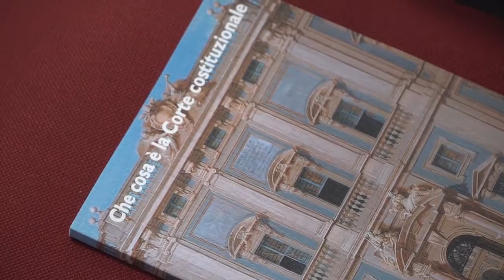Intervista Sciarra Bari 11 maggio 2018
Viaggio in Italia Intervista al giudice Silvana Sciarra